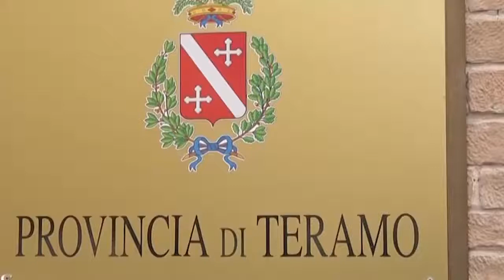TELEPONTE - A che punto è il piano di vulnerabilità delle scuole?